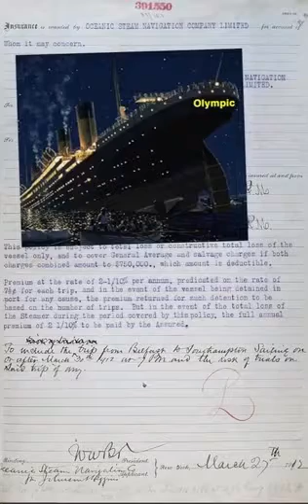Titanic TikTok Switch Theory Debunked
Sinking @justthenobodys silly TikTok video about the Titanic Switch Theory. Hope you enjoy this video!